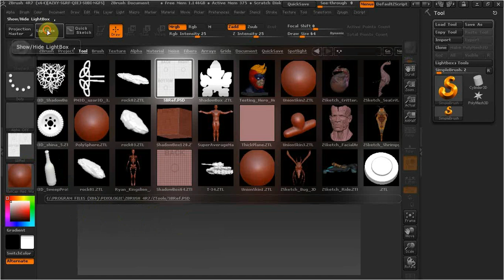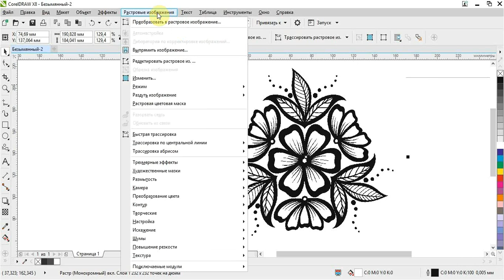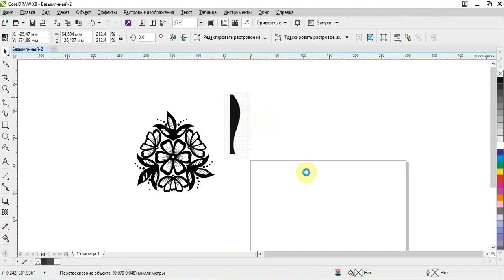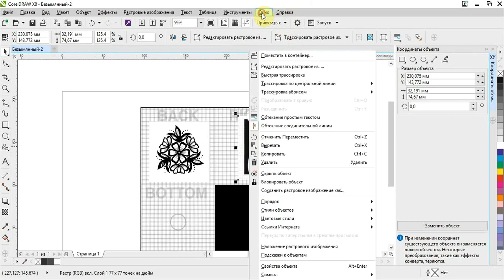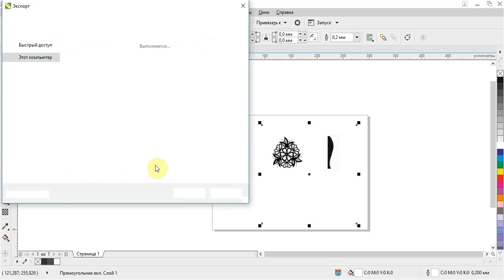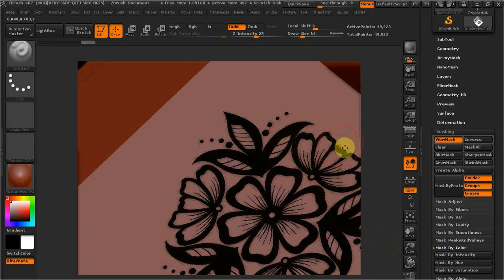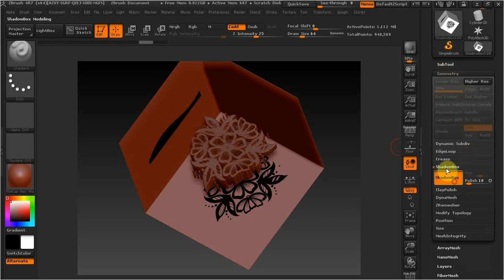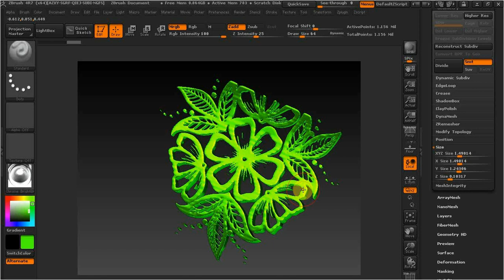ZBrush развертка Shadowbox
В этом видео еще информация по шадоубокс.